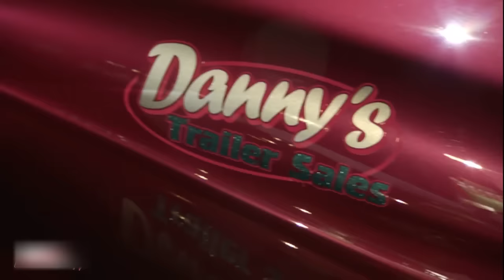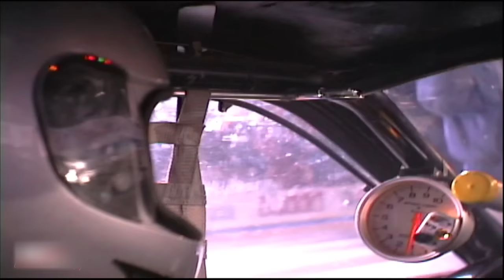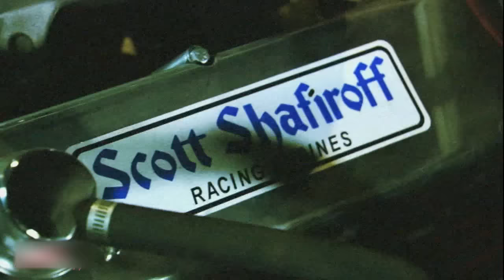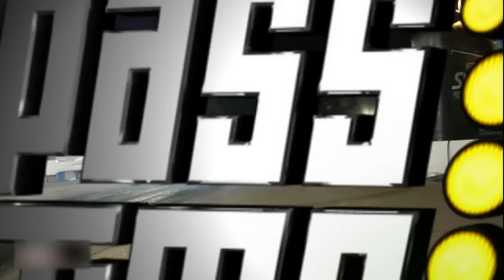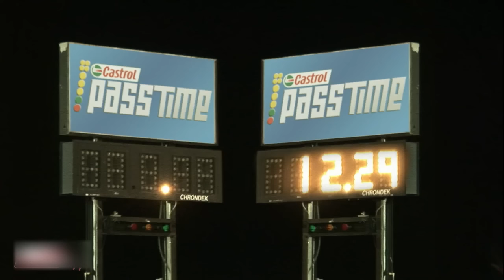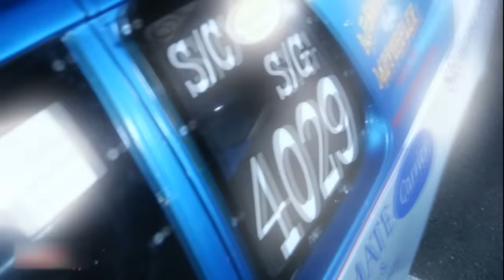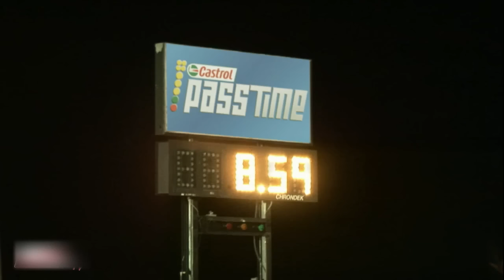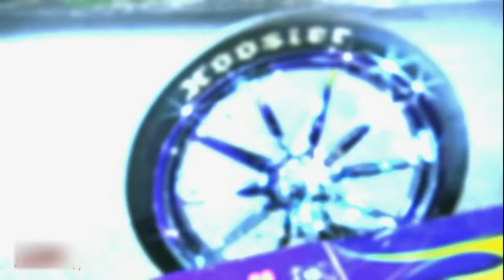PASS TIME - Drag Racing Gameshow! Never Judge a Car By Its Color...How Fast Is It? Full Episode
PASS TIME Drag Racing Gameshow! Never Judge a Car By Its Color...How Fast Is It?